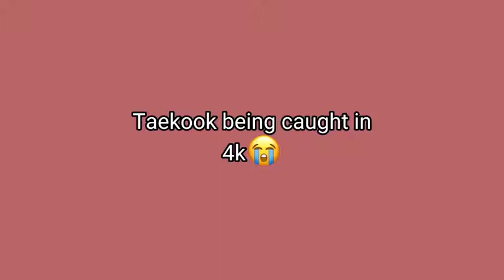Taekook being caught in 4k 😳